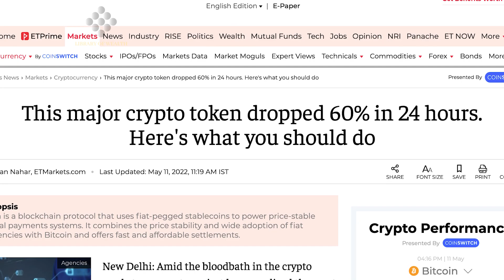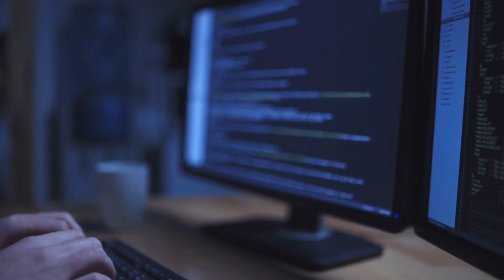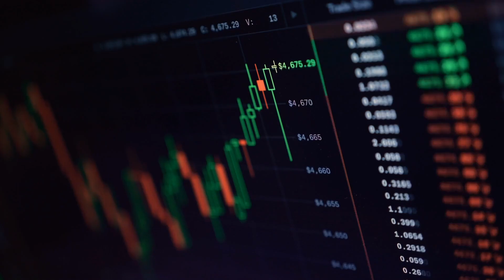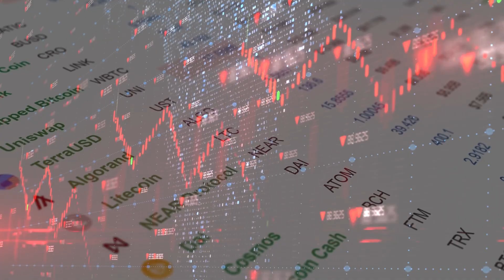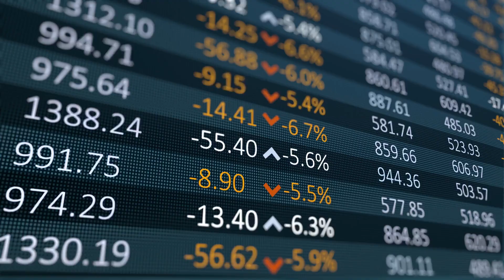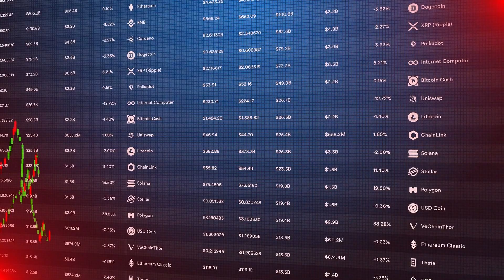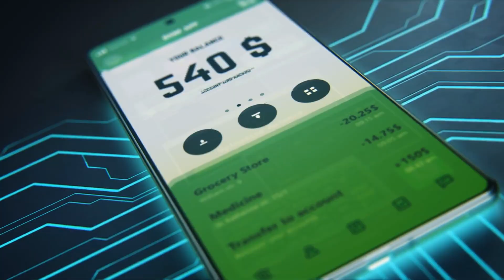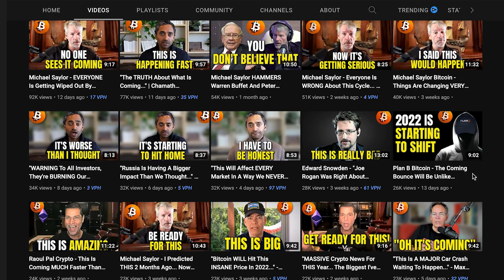Michael Saylor - Bitcoin Can CRASH All It Wants... | Bitcoin News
Michael Saylor is an American entrepreneur and the CEO of Microstrategy. He is one of the most well-known figures in the Bitcoin community, and in the news today.  He knows everything there is to know about the current Bitcoin crash, and how to navigate the market.  In the latest Bitcoin news, Saylor will give his update today on the crash in Bitcoin, and he'll go over in this latest interview why he thinks Bitcoin is the greatest asset in human history.  Thanks so much!